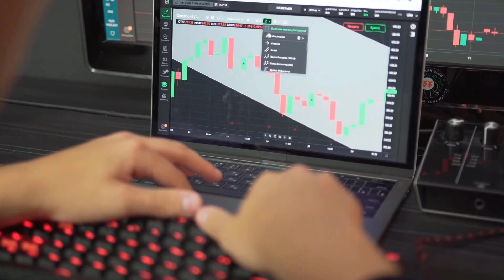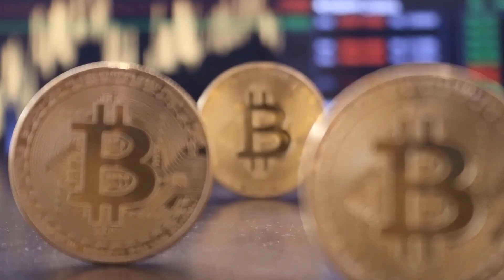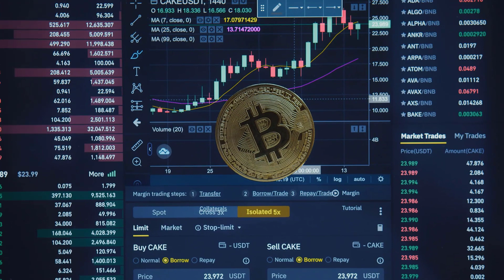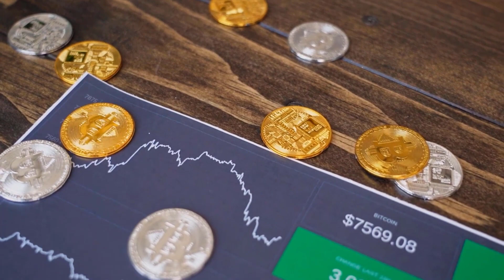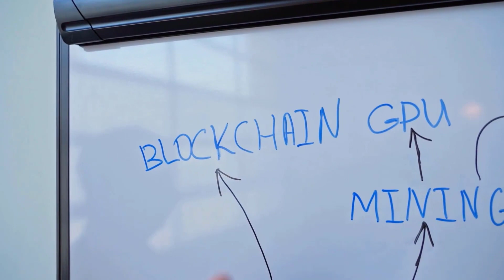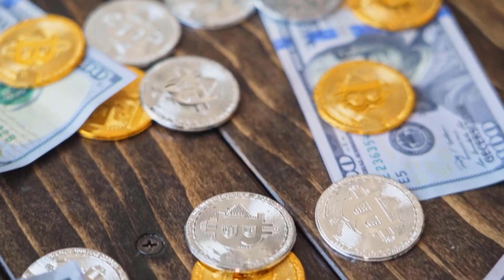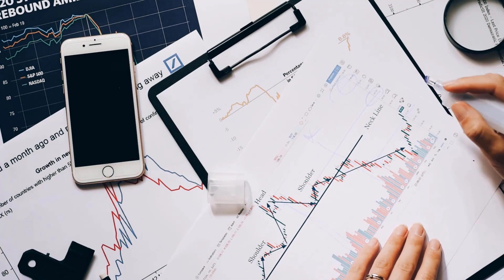BITGERT A 9000% PUMP IS HAPPENING!! - BRISE PRICE PREDICTION & ANALYSES